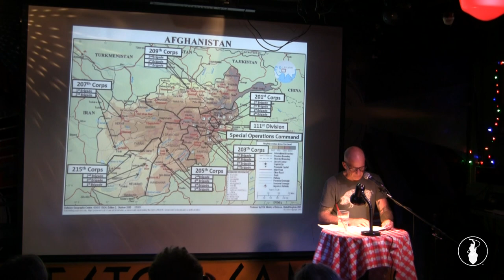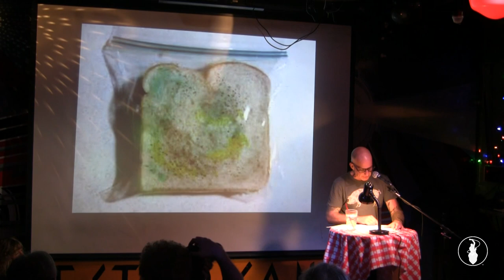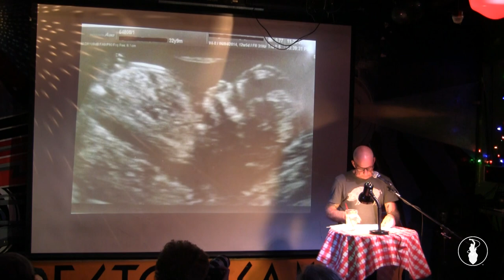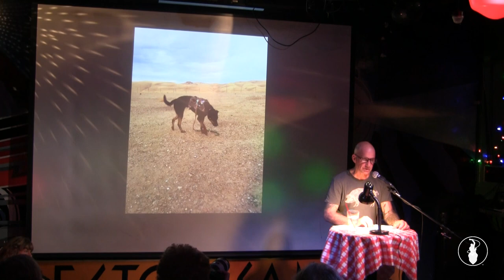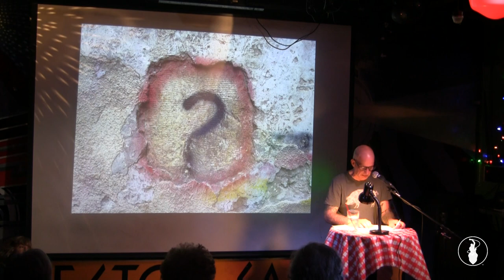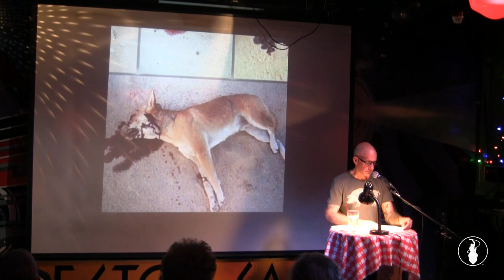Adam Stone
Performances from the August 2017 VAMP Storytelling Showcase, "Happy Meals". Recorded at the Whistle Stop in San Diego, CA. So Say We All.